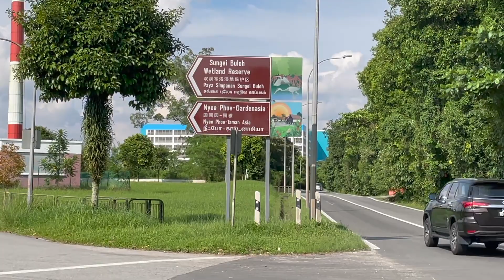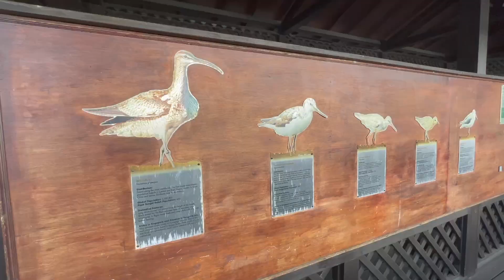SPEND A DAY WITH US AT HAY DAIRIES - SUNGEI BULOH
SG HAY DAIRIES GOAT FARM -SUNGEI BULOH
safe flight back to Korea Hojun! PLEASE DON'T DIE :D
This is my first vlog style video, hope yal enjoy ;)